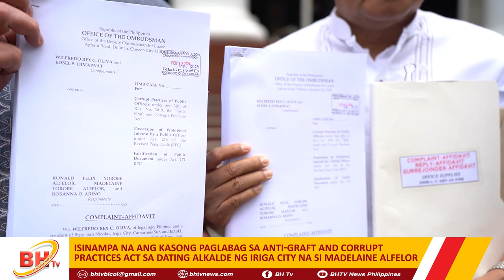ISINAMPA NA ANG KASONG PAGLABAG SA ANTI-GRAFT AND CORRUPT PRACTICES ACT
ISINAMPA NA ANG KASONG PAGLABAG SA ANTI-GRAFT AND CORRUPT PRACTICES ACT SA DATING ALKALDE NG IRIGA CITY NA SI MADELAINE ALFELOR AT IBA PANG AKUSADO NA PAWANG DATING MGA EMPLEYADO NG CITY HALL KAUGNAY SA MAANOMALYANG DISBURSEMENT NG ₱31.5 MILLION NA PONDO NA NAKALAAN SA GENDER AND DEVELOPMENT NG LUNGSOD PARA SA TAONG 2022.